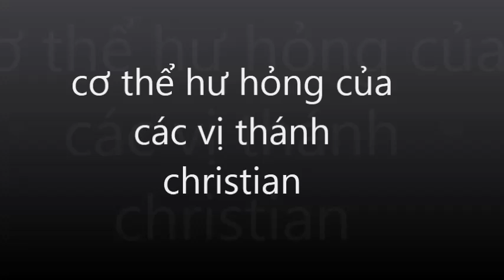Xác chết của các vị thánh